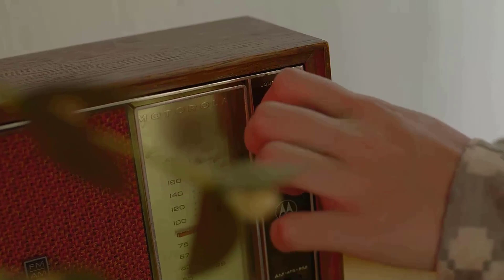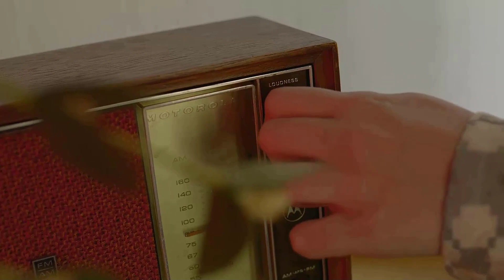Sebastián Yatra - Vagabundo (feat. Manuel Turizo & Beéle)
Lyrics:
Puedes salir con cualquiera nanananana
pasarte en la borrachera nanananana
tatuarte la Biblia entera no te va a ayudar
a olvidarte de un amor que no se va a acabar.

Puedo estar con todo el mundo nanananana
dármelas de vagabundo nanananana
y aunque a veces me confundo y creo que voy a olvidar
tú dejaste ese vacío que nadie va a llenar.

Puedes hacer caras, cuando me veas la cara
también me sé portar como si nada me importara
Di que ya no sientes nada, ya no te hagas la idea
Decir que no me quieres, dime algo que te crea.

Ay ay ay ay, muchacha
Aunque pase el tiempo todavía me dominan esos movimientos
Ay ay ay ay, mi cielo el amor duele y cuando está doliendo...

Y si tú la ves, tú la ves
dile que yo sigo soltero
que me hago el que la quería
y en verdad todavía la quiero.
Te sueño en la noche y te pienso to ́ el día
aunque pase un año no te olvidaría
tu boca rosada por tomar sangría
vive en mi mente y no paga estadía.

Ey
sana que sana
hoy voy a beber lo que me dé la gana
dijiste que quedáramos como amigos
entonces ven y dame un beso de panas
y esperando el fin de semanana
pa ́ ver si te veo, pero nanana
ven y amanecemos una vez más
como aquella noche en...

¿Cómo estás amor?
Te veo mejor, así bronceadita de ese color
no bailes así que me da calor
tú pegas más duro que el reguetón.

Se te nota el gimnasio
cuando lo haces despacio
sé que no soy tu novio
pero te quiero, obvio